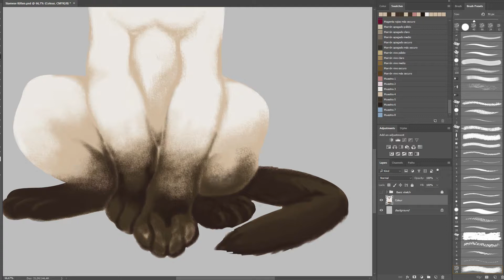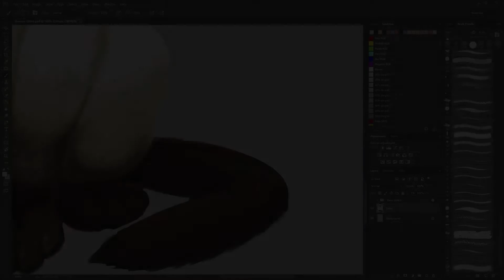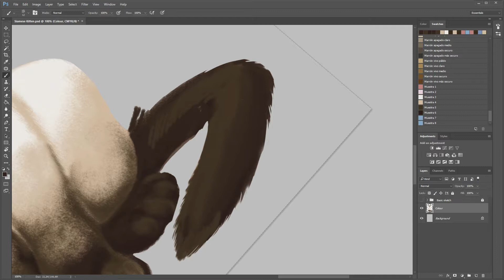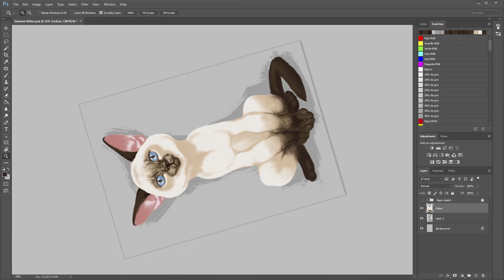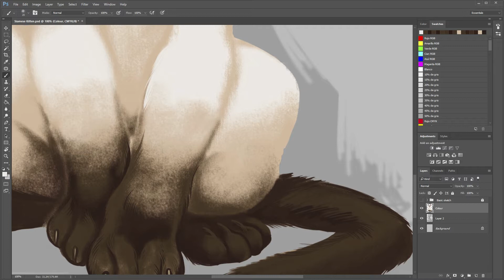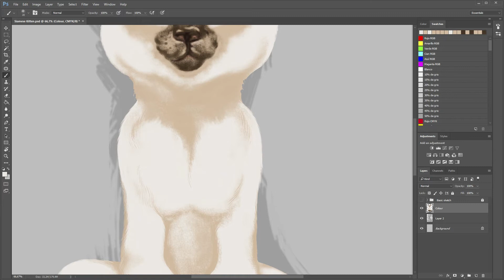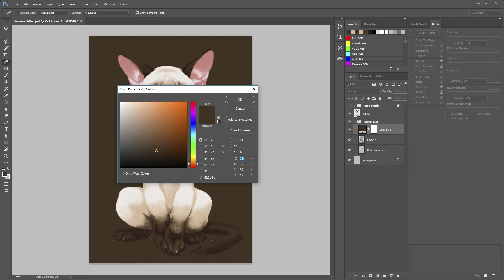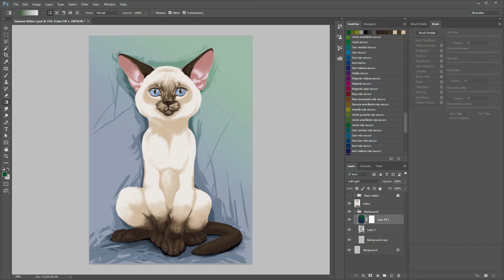04/04 Pintar el pelaje — Ilustración: Pinta animales peludos_ESP